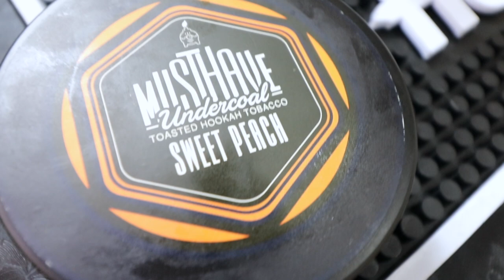SHISHA TOBACCO REVIEW - Musthave Tobacco Review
We have reviewed Musthave Sweet Peach for all you out there. We have seen many reviews for this flavour so we have tried it for the UK HOOKAH COMMUNITY.

This is a genuine review.